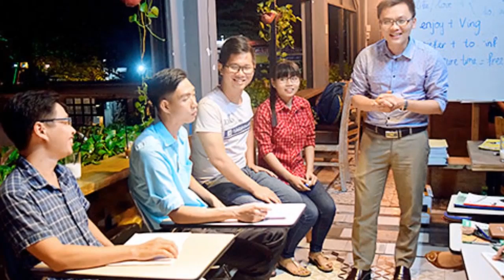Startup Talks Cafe Vẫn trong Quá Trình Thẩm Định, Phải Bán Bớt 17% Cổ Phần Để Đầu Tư Ứng Dụng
✮ CƠ SỞ 1: 1061B CÁCH MẠNG THÁNG 8, PHƯỜNG 7, QUẬN TÂN BÌNH, TP.HCM
✮ CƠ SỞ 2: 483 PHAN VĂN TRỊ, PHƯỜNG 5, QUẬN GÒ VẤP, TP.HCM
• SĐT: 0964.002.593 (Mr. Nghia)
Talks Café của nhà sáng lập Đinh Minh Quyền lên sóng Shark Tank Việt Nam mùa 2 trong tập 8. Được Shark Thủy và Shark Linh cùng đề nghị đầu tư nhưng cuối cùng, CEO sinh năm 1988 vẫn quyết định về với đội Shark Thủy. Số vốn cam kết là 5 tỷ đồng đổi lấy 45% cổ phần.
Chia sẻ trong chương trình Café khởi nghiệp phát sóng gần đây, Quyền cho biết kể từ sau khi xuất hiện trên Shark Tank, mô hình của anh đã nhận về hơn 100 đề nghị hợp tác của các quán cà phê trên cả nước, trải dài từ Sapa đến Cà Mau.